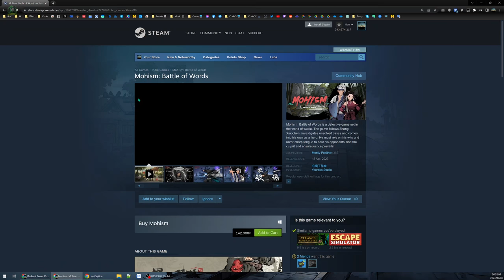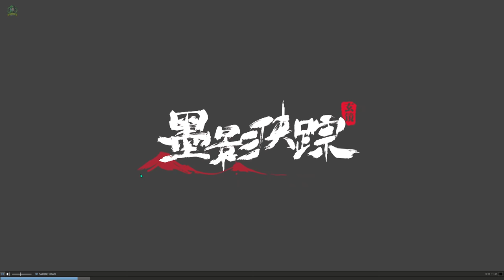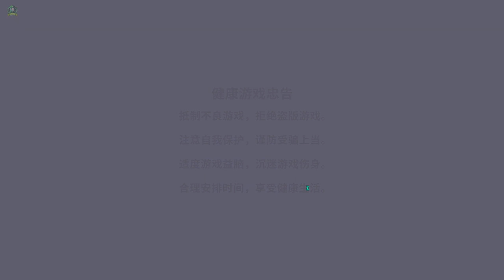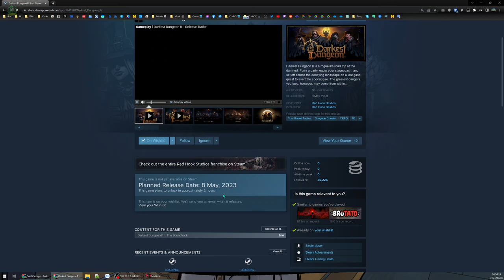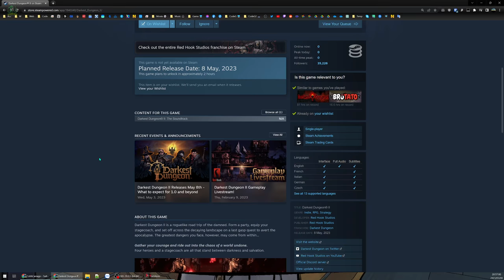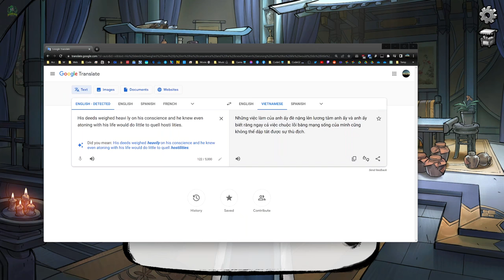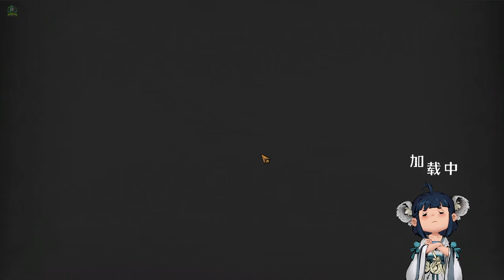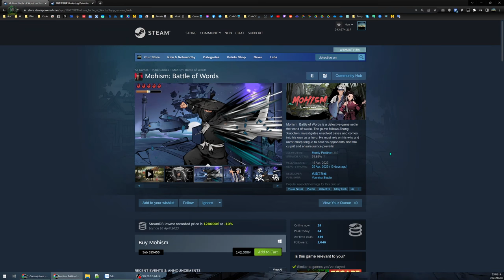Mohism: Battle of Words #1 - Thám tử mõm. Quân tử động khẩu không động chạm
Mohism: Battle of Words là một game giải đố trinh thám của hàng xóm China với bối cảnh võ hiệp đầy tranh đấu
Game không đưa người chơi vào những trận chiến hoành tráng hay những pha hành động máu lửa, khốc liệt mà tập trung vào những màn đối thoại, khám phá và giải quyết những vụ án đưa tên tuổi nhân vật chính trở thành một thám tử lừng danh  ̶E̶̶g̶̶a̶̶d̶̶o̶̶w̶̶o̶ ̶N̶̶a̶̶n̶̶c̶̶o̶  Zhang Xiaochen